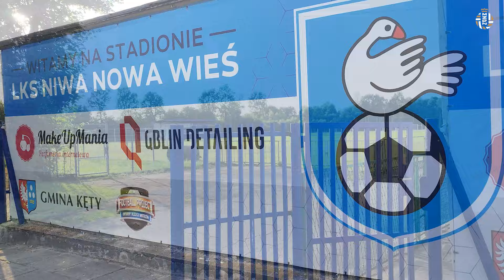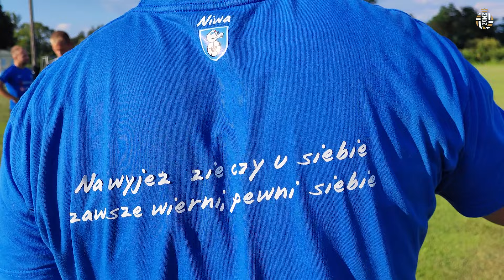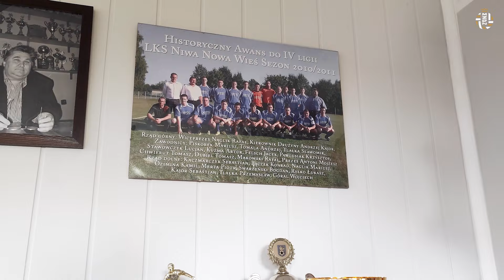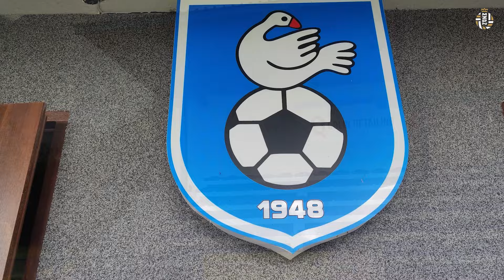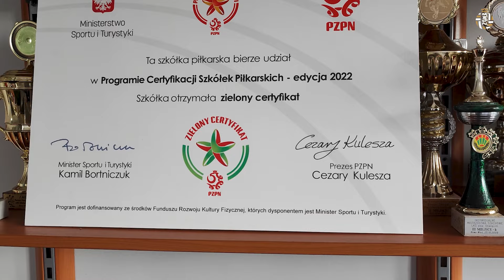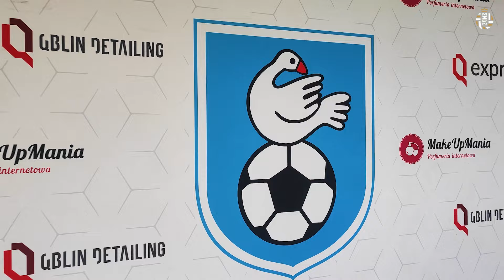Niwa Nowa Wieś: Awans do IV ligi na 75-lecie klubu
Piłkarską wizytówką Niwy Nowa Wieś jest Bartłomiej Dudzic. Wychowanek klubu dał się poznać kibicom w całej Polsce m.in. występując w ekstraklasie i młodzieżowej reprezentacji Polski. Na zakończenie piłkarskiej kariery wrócił do korzeni i w roli trenera, w roku jubileuszu 75-lecia, wprowadził zespół do IV ligi.